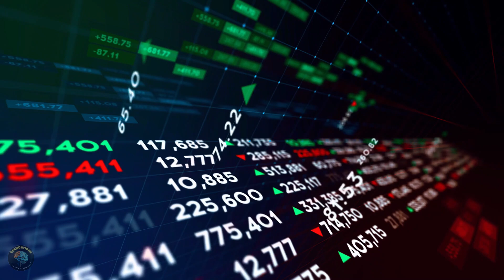5 Mind-Blowing Facts About the Universe & AI | How Artificial Intelligence Helps Us Explore Space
The universe is beyond imagination — and Artificial Intelligence is helping us understand it like never before.

In this video, we explore 5 mind-blowing facts about the universe and how AI is transforming space research, from discovering new galaxies to predicting black hole behavior.

🧠 Topics covered:
1️⃣ How AI discovers hidden galaxies
2️⃣ AI’s role in studying black holes
3️⃣ Simulating the universe with machine learning
4️⃣ Searching for alien life using AI
5️⃣ How AI powers Mars rovers and satellites

🚀 Stay curious and explore how technology is pushing the limits of human knowledge.